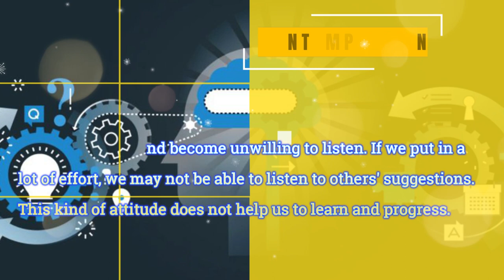DAY 61 OPENNESS